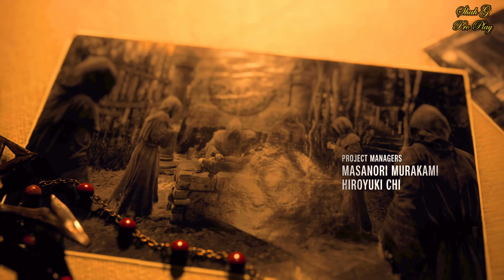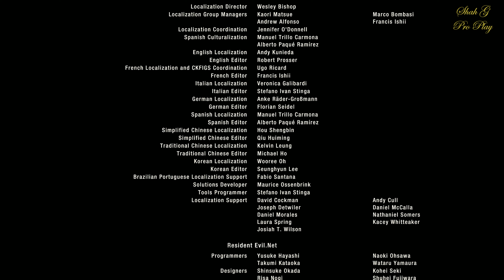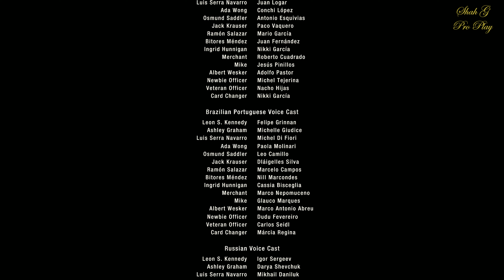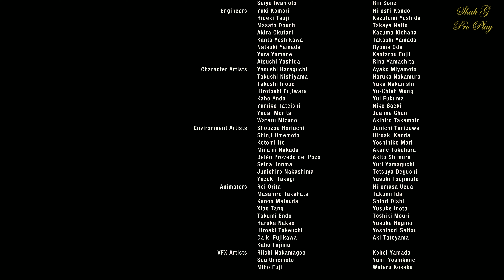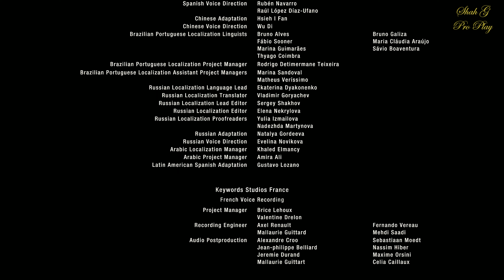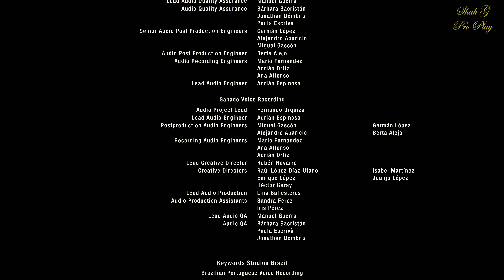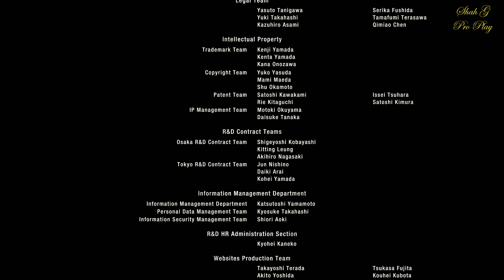Resident Evil 4 Remake 2023 All Bosses Fight and Ending (4K 60FPS PS5)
In this video, we will watch the Resident Evil 4 Remake 2023 All Bosses Fight and Ending. This video will include all scenes in 4K resolution. It's a good game. I hope you gonna enjoy it.

Please be Patience, 4K quality takes time to upload and process through YouTube.

About Resident Evil 4 :

Agent Leon S. Kennedy, one of the survivors of the incident, has been sent to rescue the president's daughter. He tracks her to a secluded European village, where there is something terribly wrong with the locals.

The curtain rises on this story of daring rescue and grueling horror where life and death, terror and catharsis intersect. Featuring modernized gameplay, a reimagined storyline, and vividly detailed graphics.

Resident Evil 4 marks the rebirth of an industry juggernaut. Relive the nightmare that revolutionized survival horror.

Video Timelapse Content

00:00:00   Chainsaw
00:01:32   Del Lago Lake Monster
00:05:46   El Gigante Giant
00:10:50   Bella Sisters
00:12:41   Father Mendez
00:17:54   Garrador
00:20:49   El Gigante Armored Giant
00:24:10   Twin Garradors
00:26:24   Verdugo
00:31:22   Twin El Gigante Giants
00:35:34   Major Jack Krauser
00:39:32   Ramon Salazar
00:45:49   Mutated Jack Krauser
01:00:18   Osmund Saddler Final Boss
01:10:30   Special Ending (Thrill Ride Bonus)
01:17:22   Post Credit Scene
01:18:54   Credits